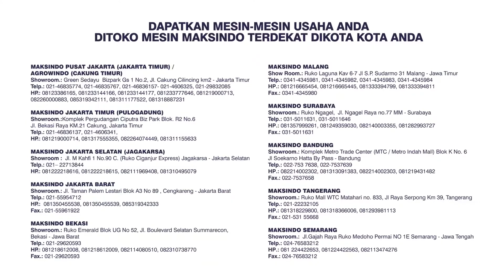Mesin Pemeras minyak dan biji bijian MKS-J07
Mesin Pemeras minyak dan biji bijian type MKS-J07 merupakan mesin yang digunakan untuk memeras minyak dan biji bijian . Efektif digunakan dan memudahkan Anda dalam proses produksi . Dijalankan dengan menggunakan tenaga listrik .
Mesin ini terbuat dari bahan stainless steel sehingga tidak mudah berkarat  dan dapat digunakan untuk bisnis jangka panjang.

Spesifikasi :

Type                 : MKS-J07
Kapasitas        : 3kg/jam
Listrik               : 400 watt, 220V
Material           : Stainless Steel
Keep Working : 12 jam
Usage              : biji-bijian ( kacang,biji bunga matahari,
                            wijen,kedelai ,dll)
Dimensi           : 480x30x25cm

JABOTABEK - BANDUNG

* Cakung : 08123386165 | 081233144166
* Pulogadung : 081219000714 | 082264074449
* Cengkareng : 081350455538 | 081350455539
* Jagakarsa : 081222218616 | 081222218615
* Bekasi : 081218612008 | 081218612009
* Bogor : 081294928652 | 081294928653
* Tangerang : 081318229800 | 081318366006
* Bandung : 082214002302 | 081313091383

JAWA TENGAH
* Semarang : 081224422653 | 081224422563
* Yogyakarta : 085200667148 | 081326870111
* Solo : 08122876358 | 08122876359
JAWA TIMUR
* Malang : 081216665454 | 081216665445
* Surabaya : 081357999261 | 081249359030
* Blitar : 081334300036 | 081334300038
BALI

SUMATERA
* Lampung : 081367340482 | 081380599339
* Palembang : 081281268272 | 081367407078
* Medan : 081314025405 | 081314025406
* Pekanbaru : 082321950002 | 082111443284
SULAWESI SELATAN
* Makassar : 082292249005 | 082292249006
KALIMANTAN SELATAN